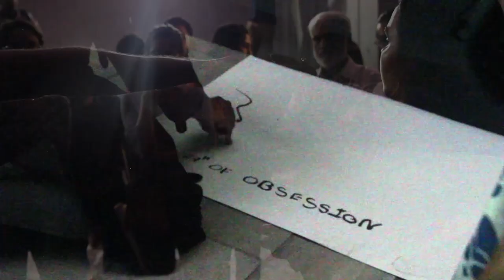The circle is a problem - 2019